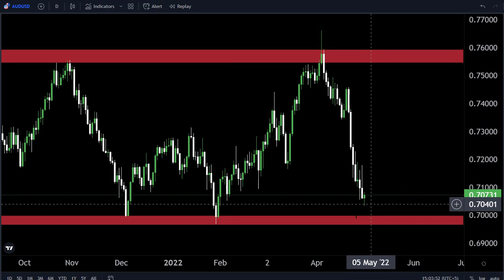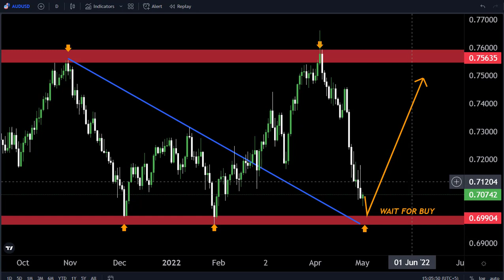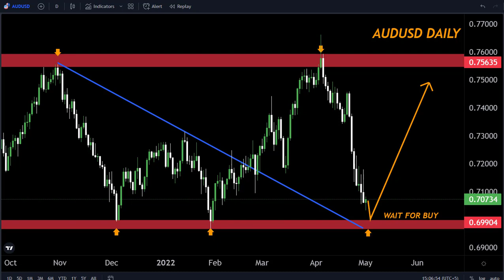AUDUSD DAILY FORECAST Technically Analysis 2May-6May2022 My Strategy 🤷‍♂️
Hello Traders
In This Video audusd daily Forex Forecast   By World of Forex

🟢This Video includes_  (audusd weekly market update)